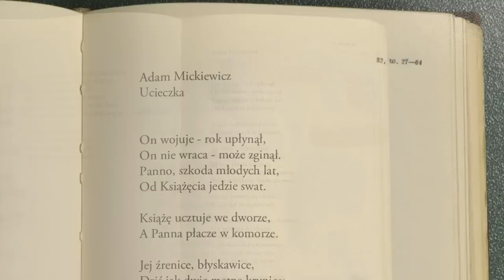poezjem - konkurs biura literackiego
pomysł i animacja - konrad okoński